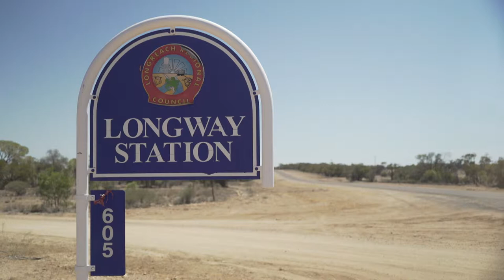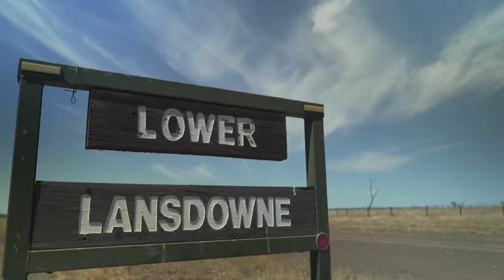Feral fencing stops pests threatening heards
Farmers improving property production with additional feral fencing and reducing wild animals threatening heards.